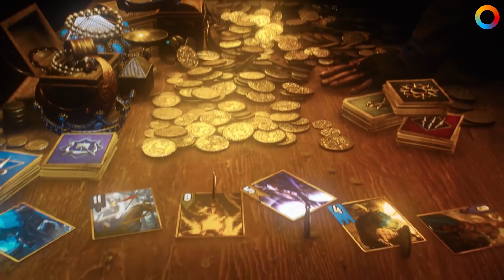HYPE NEWS [02.03.2018]: Дата релиза Detroit: Become Human, Metro: Exodus без мультиплеера, Гвинт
• Detroit: Become Human выйдет весной
• Metro: Exodus без мультиплеера
• Новый режим в Гвинте
• Синопсис нового фильма Квентина Тарантино

Актриса на роль антагониста Чудо-женщины в сиквеле и троллинг Overwatch от авторов Paladins.